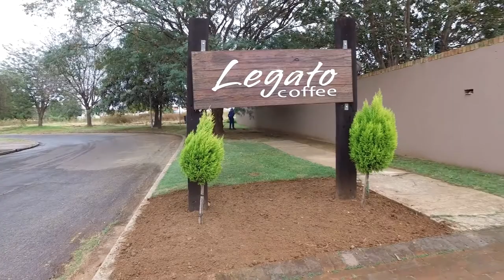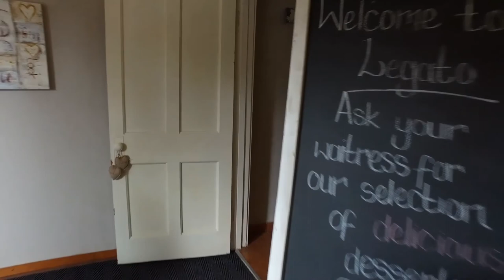Commercial space for sale in | Commercial Sales | Gauteng | E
Commercial space in Selection Park, Featuring:
Entrance, reception area
Hallway
1st room on the left approximate 13.5 square meters
2nd